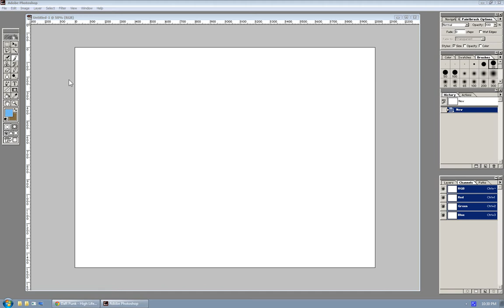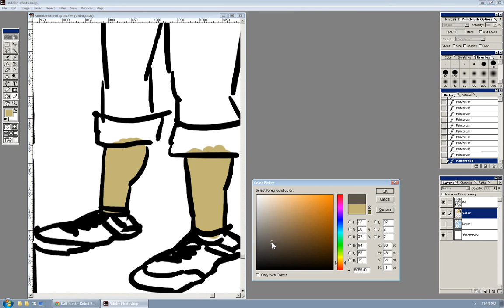Monday Sketch: Simulator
Time-lapse recording of a sketch for my upcoming game Quadrilateral Cowboy